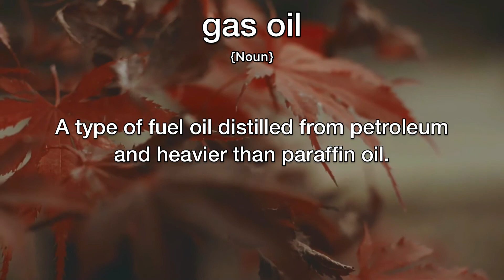Gas Oil Meaning | Definition of Gas Oil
- What is the meaning of Gas Oil
- What is the definition of Gas Oil
- How to pronounce Gas Oil